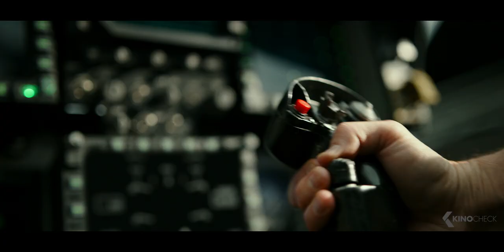TOP GUN 2: Maverick Super Bowl Trailer (2022)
Top Gun 2: Maverick (2022) is the new action movie starring Tom Cruise, Val Kilmer and Miles Teller.